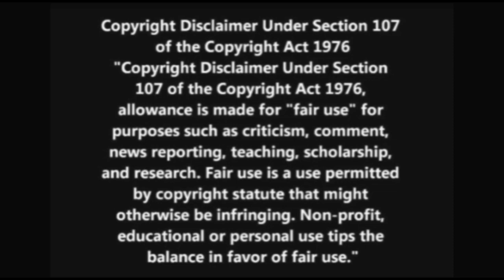UK General Elections Nicola Sturgeon